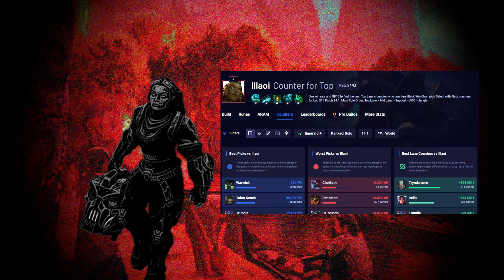The best Illaoi.exe video you'll ever see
I made a montage out of a good League match I played

0:00 Intro
0:36 Gameplay
6:03 Outro